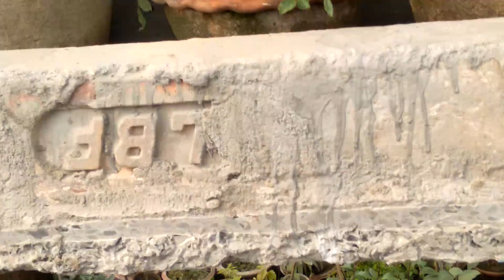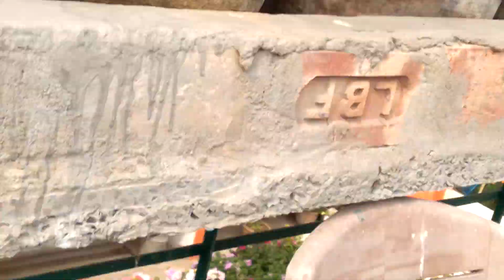rooftop flower garden /garden planted by me/ flower garden 2021